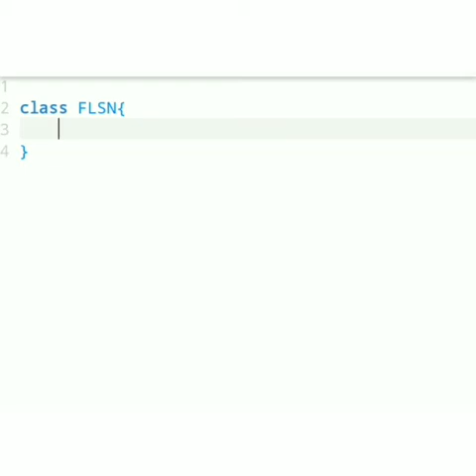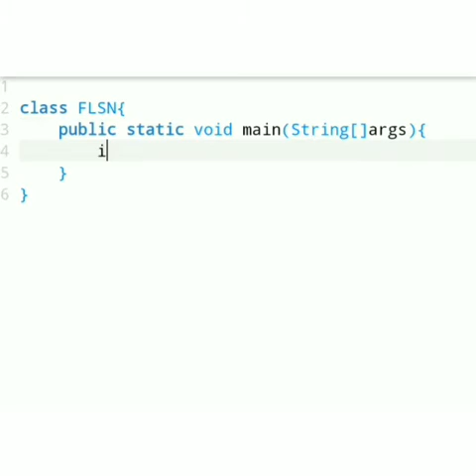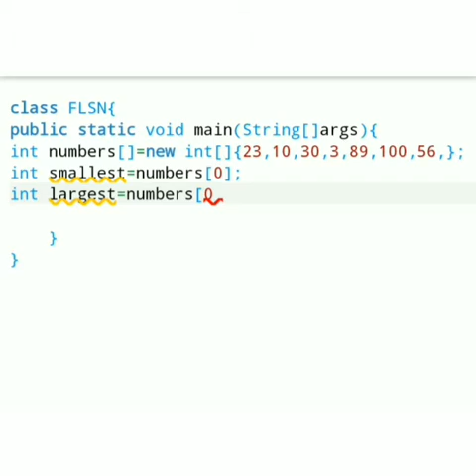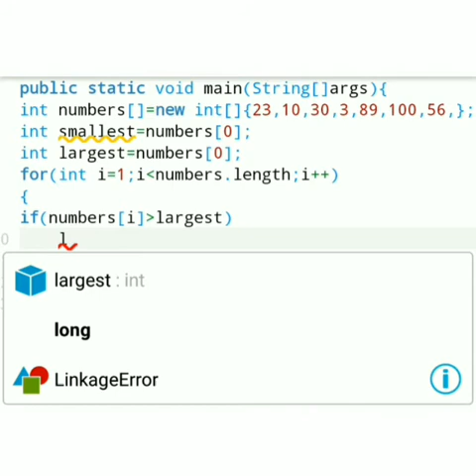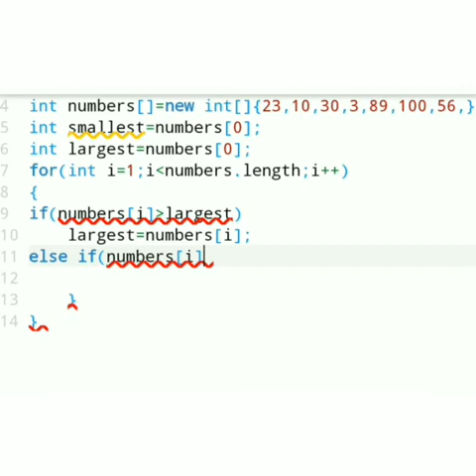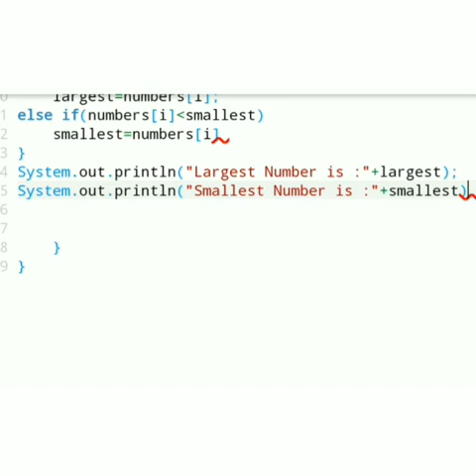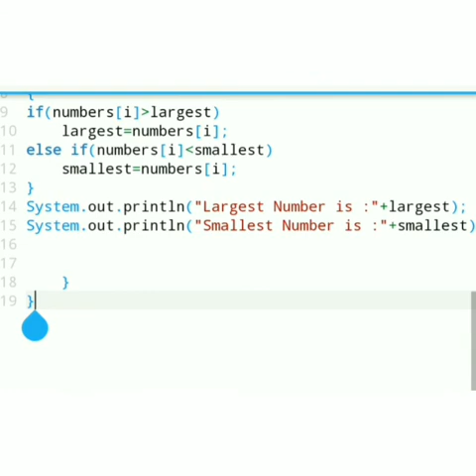Find the largest and smallest number in Java program for beginner level part 22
Install Learn.

 support subscrib